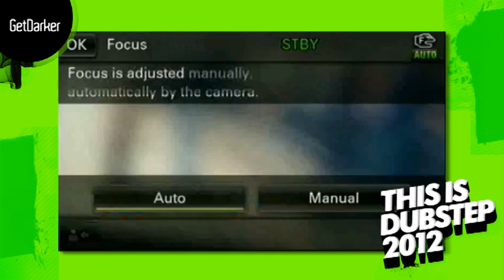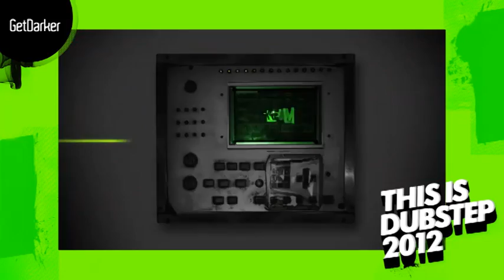This Is Dubstep 2012 Album Launch: Plastician, Kryptic Minds, Phaeleh, Cyrus & JKenzo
Our launch party for This Is Dubstep 2012 was a sold out event at Cable, London.

Plastician, Kryptic Minds, Phaeleh, Cyrus b2b J:Kenzo, Darkside & Compa.

THIS IS DUBSTEP 2012 - OUT NOW!

Amazon (2xCD)

CD 1
1 Nero - Promises
2 Chase & Status feat. Tinie Tempah -- Hitz (16bit Remix)
3 Skream - Hedd Banger
4 Modestep Sunlight (2011) (Torqux & Twist Remix)
5 Benga - Faithless
6 Flux Pavilion - Meathead
7 Goth-Trad - Babylon Fall
8 Icicle & Distance - Exhale
9 Mala-Digital Mystikz -- Livin' Different
10 Cutline feat. Belle Humble - Runnin'
11 Kromestar & Dark Tantrums - Circles
12 Cyrus - Winter Writer
13 Phaeleh - Fuzzbox
14 Tunnidge - Control
15 Benny Page - Taking Over
16 Benton - 20/20
17 DJG - Here Come The Dark Lights
18 MRK1 - Fight (Plastician Remix
19 Mr Lager - Four Leaf Clover (Von D Remix)
20 Lee Scratch Perry Vs Mala -- Like The Way You Should (Digital Mystikz Remix)

CD 2
1 Ed Sheeran - You Need Me, I Don't Need You (Gemini Remix)
2 Jess Mills - Live For What I'd Die For (Distance Remix)
3 Tes La Rok - Virus
4 Skream - Bahl FWD
5 16bit - Boston Cream
6 Author feat. Ed Thomas - Turn
7 Horsepower Productions - Nothing Can Go Wrong
8 Truth - Direct Blow
9 V.I.V.E.K - Danger
10 J:Kenzo - Nocturnal Feelings
11 Gemini - Graduation
12 Kryptic Minds feat. Alys Be - Can't Sleep
13 Psy:am & Stinkahbell - Don't Tell mum about Ibiza
14 Jakes - Too Late
15 Biome - Space
16 Lost - Stompa
17 Distance - Drawn
18 Sigma - The Jungle (Funtcase Remix)
19 Sleeper & District - Dungeon Style
20 Above & Beyond feat. Zoe Johnston - Love Is Not Enough (Synkro Remix)